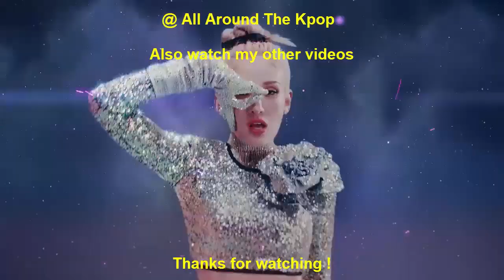[TOP 25] MOST VIEWED KPOP VIDEOS IN THE PAST 24 HOURS (1-05-2022) #378